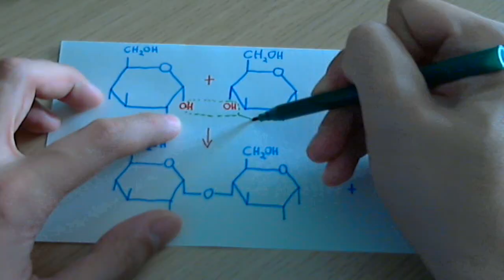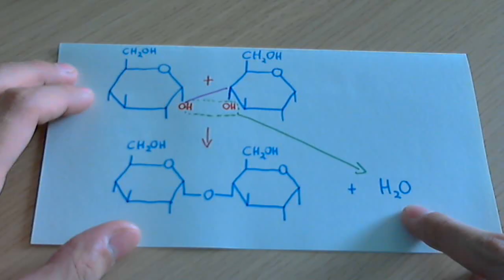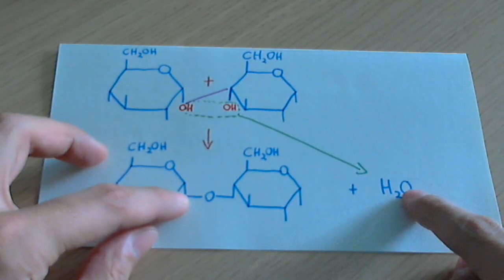Enlace glucosídico (glicosídico o O-glucosídico) (glúcidos)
Explicaremos que es el enlace glucosídico, entre qué moléculas se puede ofrmar y explicaremos paso a paso como se forma (enlaces que se rompen y como se forma la molécula de agua de los productos).